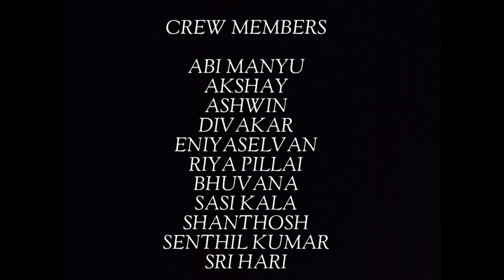SECTION - 378 CRIME